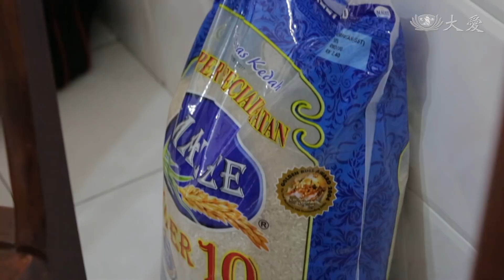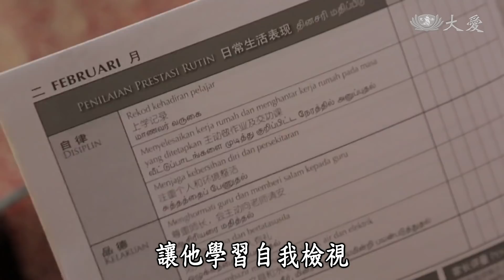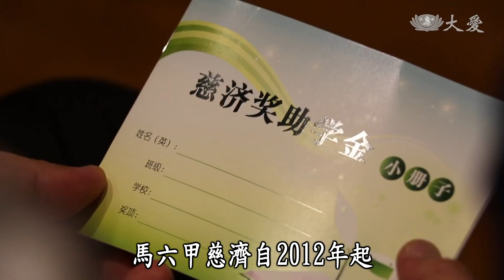【大馬慈濟情】20180407 - 九歲懂事長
大愛一臺播出時間：週六 AM 09:20

(11040356)